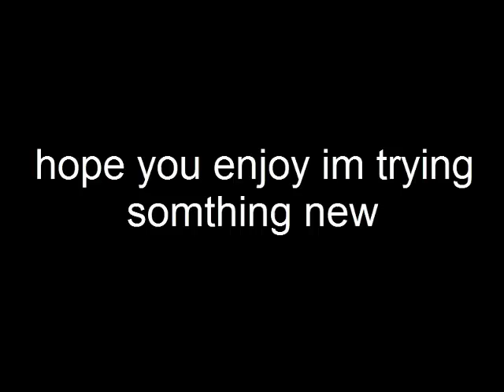carol of the bells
merry cristmass